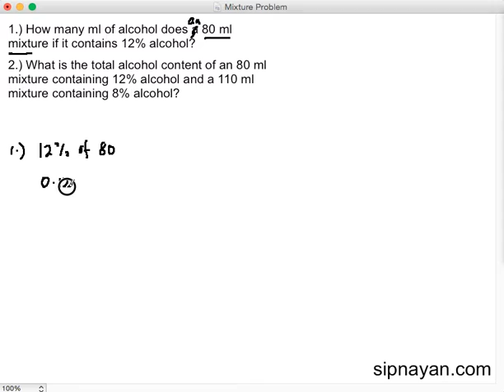Mixture Problem Part 1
A tutorial on the basics of mixed problems, one of the most common word problems in high school.